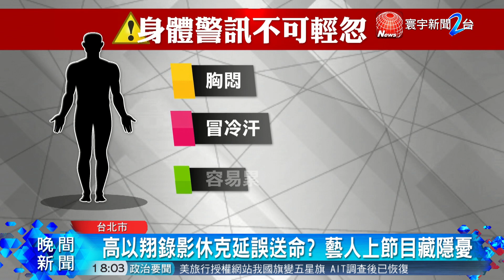高以翔疑”心因性猝死” 「這些人」也是危險族群｜寰宇新聞 20191127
【寰宇新聞】

男星高以翔錄製中國實境節目，過程中不幸倒地猝死，震驚兩岸三地演藝圈以及粉絲，只是年紀輕輕，平常愛運動又注重養生的高以翔，怎麼會突然猝死，心導管室主任醫師就提醒，平常若習慣長期熬夜，過勞的情況下，再做激烈運動，很容易導致身體無法負荷，也會提高心臟猝死機率。